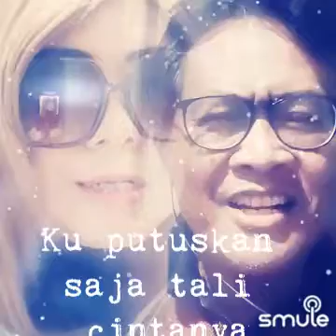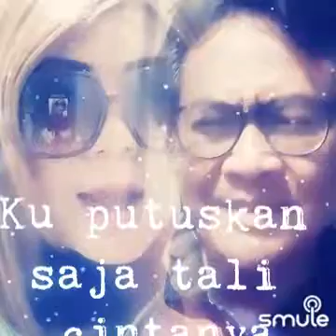Aku Ini Punya Siapa on Smule